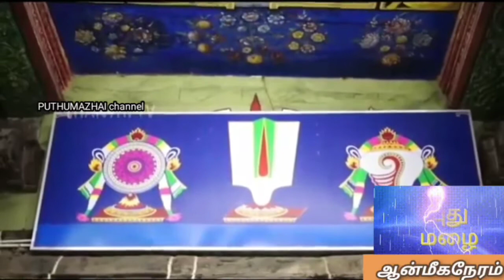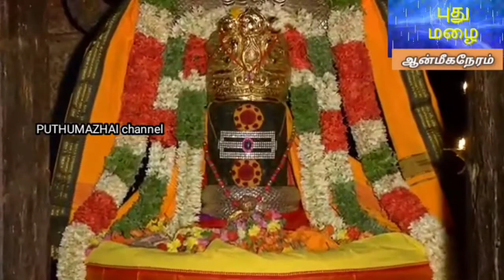ஆன்மீக நேரம் மார்கழி2 திருப்பாவை, திருவெம்பாவை இரு மொழிகளில் விளக்கம்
விளக்கம்: தமிழ் & ,ENGLISH